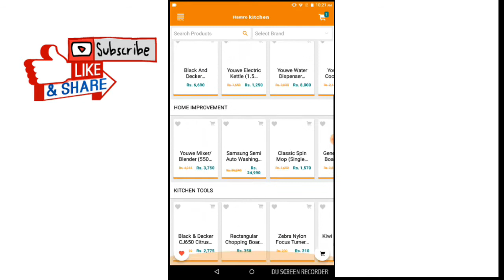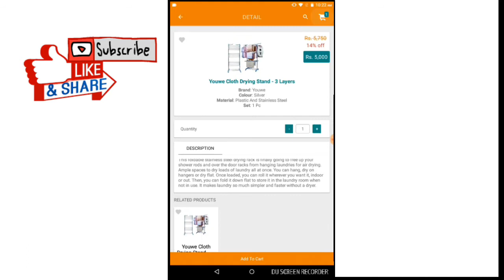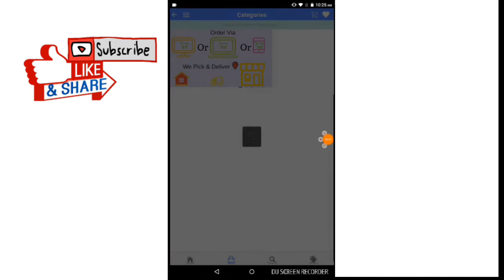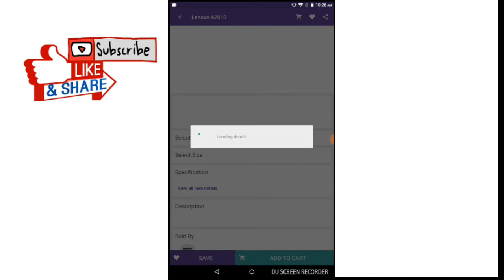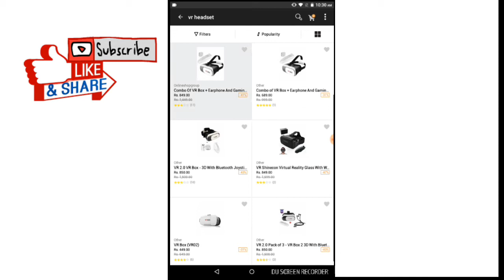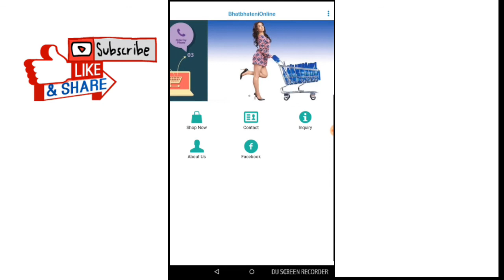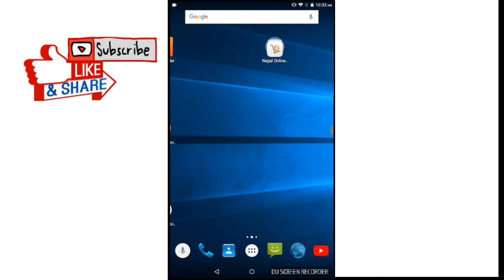Nepal ko sabai bhanda ramro online shopping sites.😊😊😊